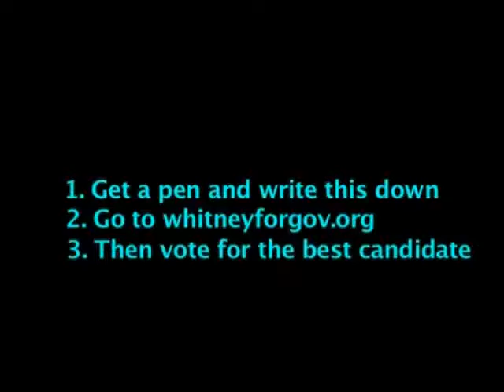Rich Whitney is the Best Candidate for Illinois Governor